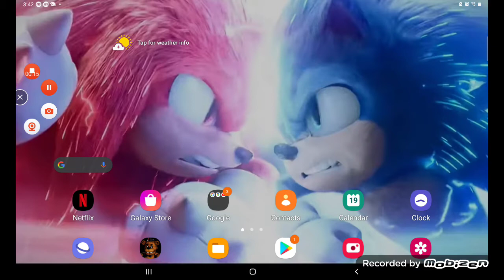are you sure about that sonic but there's after results